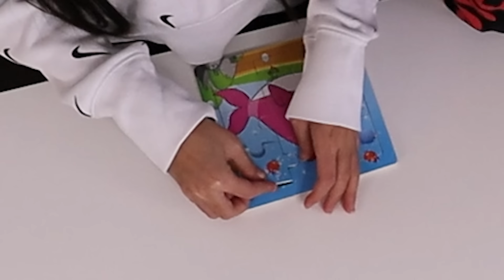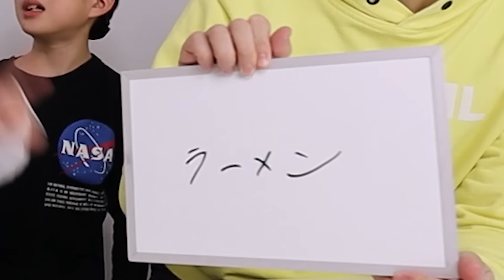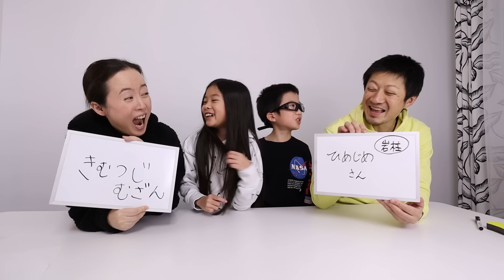かほせい VS パパママ💥 久しぶりの親子対決 負けない😤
かほせいVSパパママで、久しぶりに親子対決をしました。